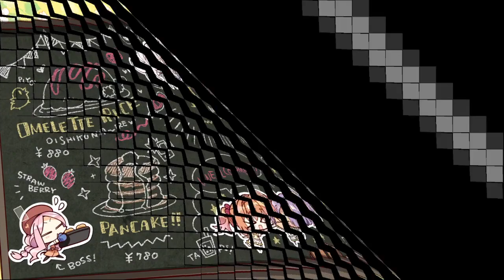【昂晴が最っっっ高にキモい告白回来たぞぉぁぁぁぁぁぁぁ！！！！】[愛衣√＃11] 喫茶ステラと死神の蝶(製品版)実況プレイ【一年半越しの死神転生エ〇ナ】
1時間13分は我ながら草

【シナリオ】
天宮りつ　かずきふみ　瀬尾順

【原画】
こぶいち　むりりん

【企画】
天宮りつ

【音楽】
Famishin　AngelNote

【ムービー】
ろど

【背景】
ろど　Ｒｙｏｕｍａ

Famishin